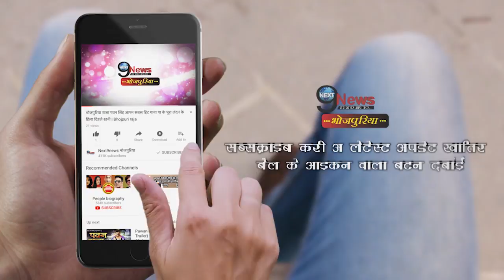भोजपुरी में ऐसे शूट किए जाते हैं किसिंग सीन, हीरोइनों को शूट से पहले करना पड़ता है ये काम | Kissing